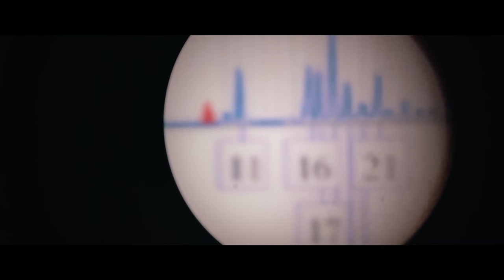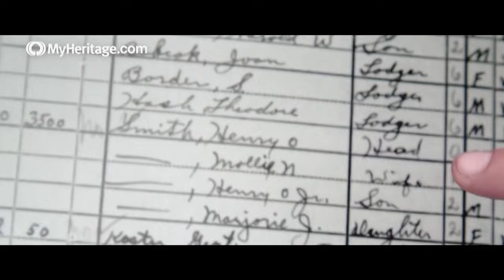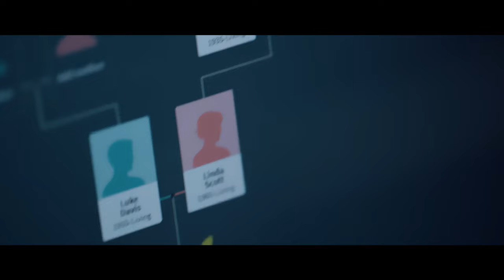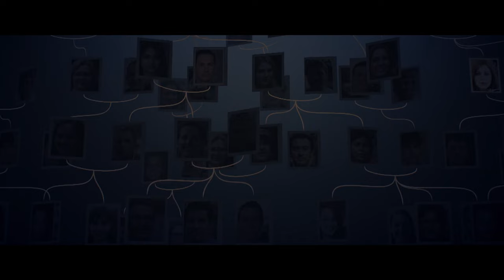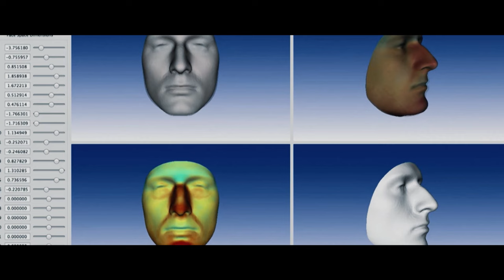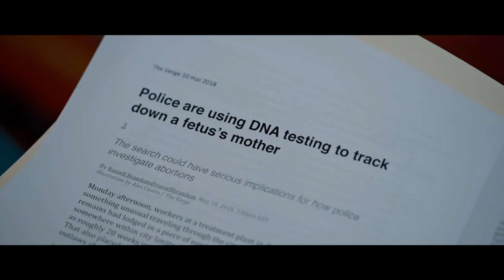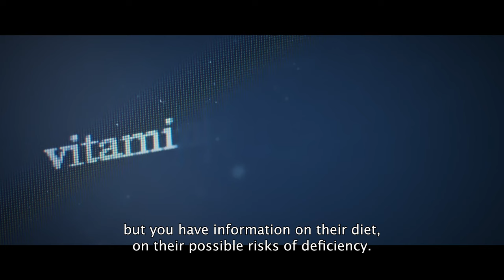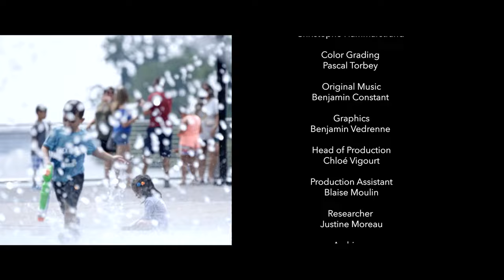How DNA is Catching Killers: The Genetic Manhunt for Unsolved Crimes (Crime & Justice Documentary)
It was a landmark achievement with the implication of solving any crime. In March 2018, US police tracked down the Golden State serial killer, who had gone undetected for 40 years, by identifying members of his family on a commercial DNA database. It was the first time investigative genetic genealogy had been used to crack a case and helped spawn a new discipline.

Since then, genetic genealogy has been used to catch nearly 300 killers. If the DNA profiles of just 3% of the population are on a database, you can find anyone. A point has already been reached in the United States and China. But as DNA can easily become contaminated or transferred, DNA profiles have also led to people being wrongly convicted.

And there are wider implications at stake.  When the remains of a 20-week-old foetus were found in the sewer in Georgia, the police analyzed the DNA of the foetus, and, with genetic genealogy, tracked down the mother. Faced with a public outcry following her arrest, charges were dropped. But since then, another two other women whose pregnancies also ended in unclear circumstances have been tracked down through genetic genealogy. In Hong Kong, DNA taken from cigarette butts was used to identify and publicly shame litterers.

So who should have access to these databases? And under what circumstances?

This documentary was produced by Nova Prod and directed by Gabrielle Dréan & Jérémy Frey. It was first released in 2022.